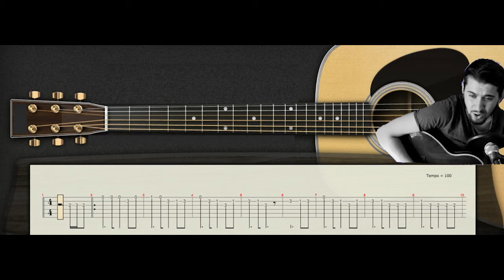GİTAR DERSİ 1 - Karanlık Sisli Bir İzmit Gecesi : Taci hoca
Gitar çalabilmek bir ayrıcalıktır. Sizi çevrenizin ilgi odağı haline getirir ve ruh dünyanızı zenginleştirir . Hayata 1-0 önde başlarsınız . Kesinlikle ben çalamam demeyin. Eğer gerçekten istiyorsanız ÇALARSINIZ . Ama eğitmeninizi iyi seçmeniz lazım. Eski metodlarla eski şarkılarla size Gitar öğretilmek isteniyorsa muhtemelen başarısız olup ben bunu yapamıyorum , kaabiliyetim yok diye Gitardan soğuyabilirsiniz . Ama suç sizde değil size tatbik edilen metottadır. Benim kendi metodumda Öğrenci Gitarı sevdiği ve istediği şarkılarla NOTA ve TAB okumayı öğrenerek çalar . Sevdiği şarkılarla öğrendiği için zevkle ve isteyerek Gitar çalmayı öğrenir. 50 yıllık profesyonel tecrübemden yararlanıp Gitar çalmayı öğrenmek istiyorsanız beni arayın . Size nasıl faydalı olabileceğimi , hangi metodumun sizin için daha faydalı olabileceğimi konuşalım. Çünkü her kişinin öğrenmek istedikleri ve öğrenme hızı farklıdır . Size uygun metodu keşfedip o yolda ilerleyelim. Görüşmek dileğiyle ….